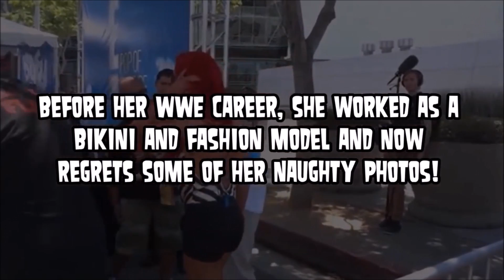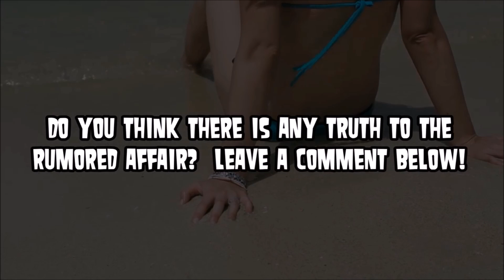WWE Eva Marie Facts! Eva Marie's Secrets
Need better sleep?

In this video we learn some of Eva Marie's most interesting secrets!  Eva Marie is a professional wrestler, best known for her time with WWE and the Smackdown brand.  She is a model and a well known TMZ-level personality!